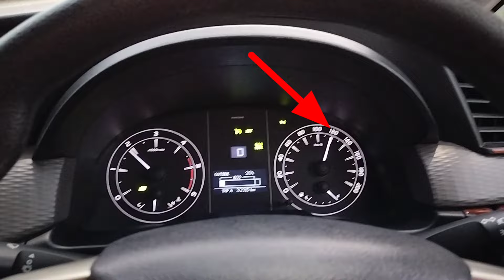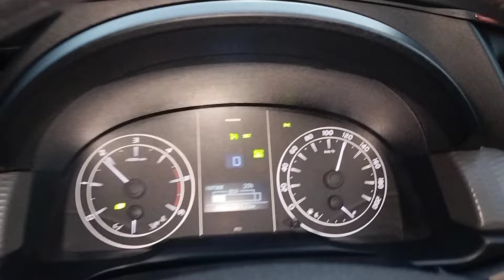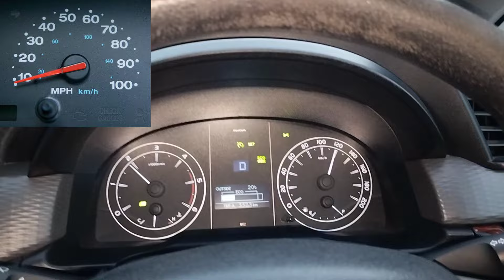ఈ రోడ్డు లో కార్ 120 స్పీడ్ లో డ్రైవింగ్ చేస్తున్నప్పుడు ఇది వాడండి | Car Cruise control Tips